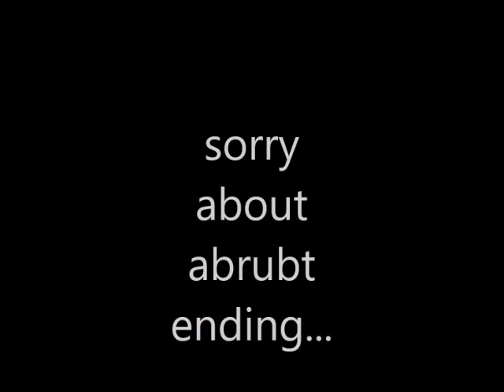A Game of Bedwars | Minecraft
So after a absolute ton of work I figured out that I could install the replay mod through twitch. So yey. I recorded a game of Hypixel Bedwars so watch and enjoy. Also I will get killed if I don't put this in so...

●NYOR - Speed Up [Bass Rebels Release]
Also DJVI- Back On Track Remix by someone
And Waterflame - Conclusion and Electroman Adventures V2.

I am planning on doing more of this series "A Game of" So suggest games I should do with it (Minecraft only).

Fun Fact: 99.999% of viewers never see this!